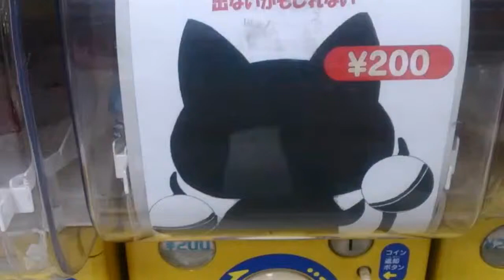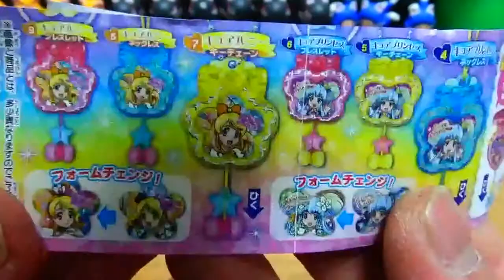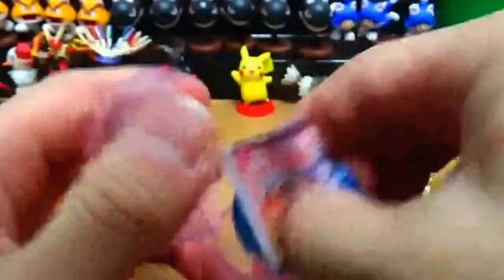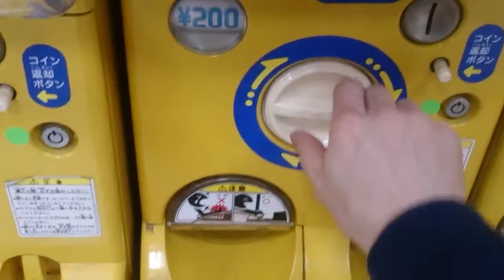究極のガシャポンGashapon【お店的に】JapaneseToy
何が入っているかわからない！ いいものが出るかもしれないし 出ないかもしれない 【１回200円ガシャポン】 サブちゃんねる↓